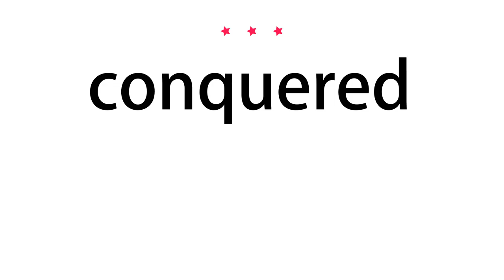How to pronounce conquered - Vocab Today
The pronunciation of the word conquered in Amercian accent is demonstrated in this video. If the word is from another language, such as brand name, it will be pronounced in its original language. Based on the word frequency, this is of 3 stars difficulty.